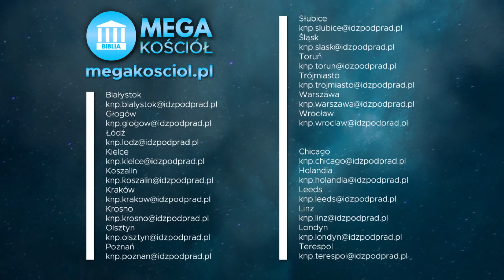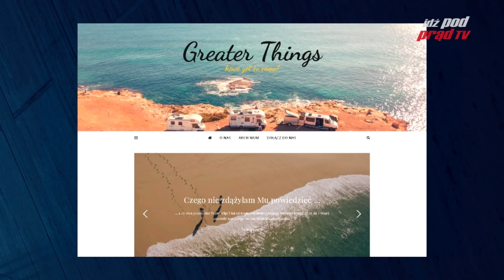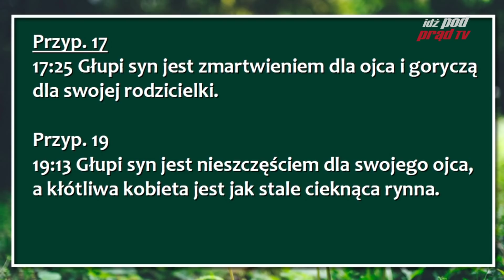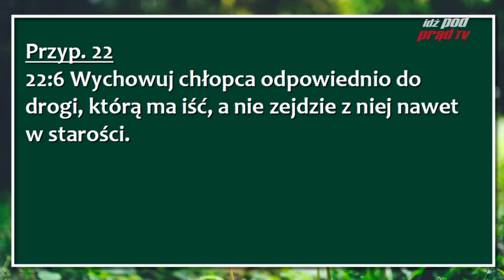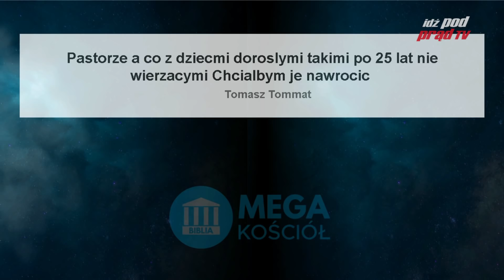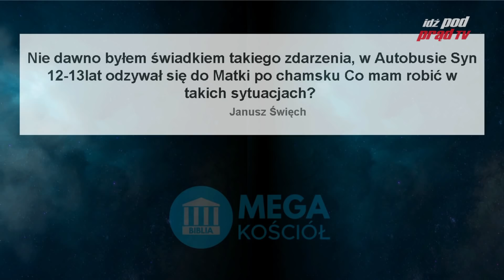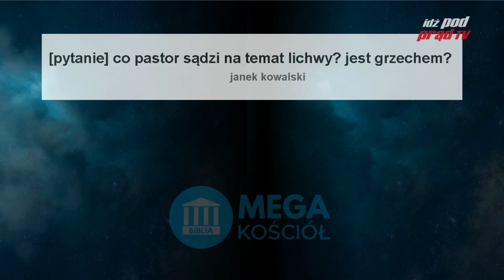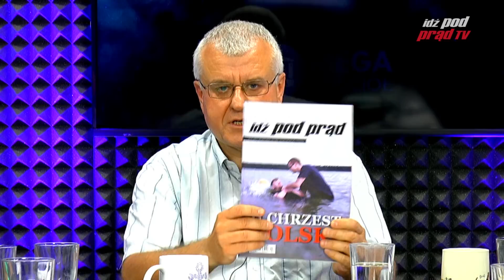Pytania na temat wychowania dzieci i nie tylko. Warsztaty Biblijne z pastorem Chojeckim 27.07.2018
Nowy numer magazynu "Idź Pod Prąd" dostępny w sklepie IPPTV, a w kioskach od poniedziałku

Masz pytania na temat Boga, Biblii, życia chrześcijańskiego, kościoła? Skontaktuj się!

Prowadzimy również grupy studium Biblii przez Skype - zgłaszajcie